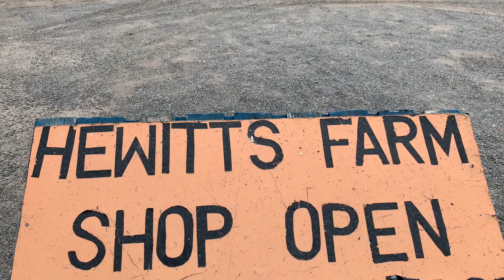HEWITTS FARM ORPINGTON FRUIT PICKING